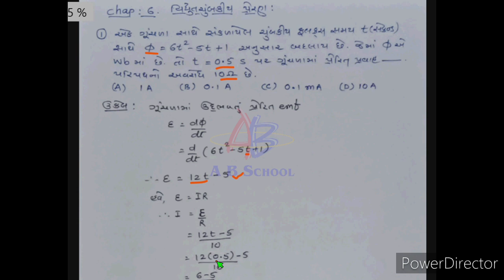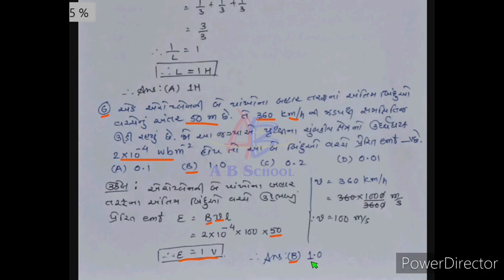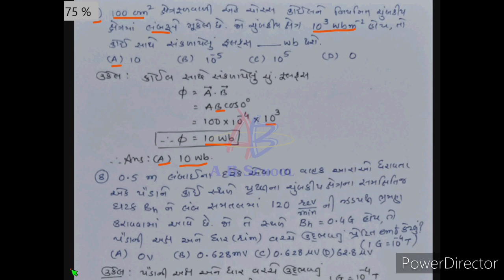12th_GUJCET_Physics_6.Electromagnetic Induction_Lecture-1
In this video you will learn about the various MCQs of Electromagnetic Induction...
આ વિડિયોમાં નીચે મુજબના અગત્યના મુદ્દાઓની ચર્ચા કરેલ છે ...
12 Science
Physics
Chapter-6
GUJCET-MCQs
* Electromagnetic Induction-Part-1...

*IF YOU LIKE THE VIDEO, DO SHARE THE VIDEO...
*CLICK ON THE BELL NOTIFICATION ICON TO GET NOTIFICATION OF MY NEW VIDEOS...
*GIVE LIKES AND COMMENTS...